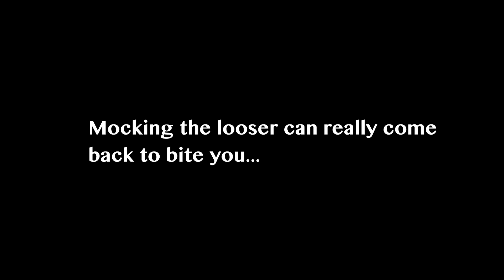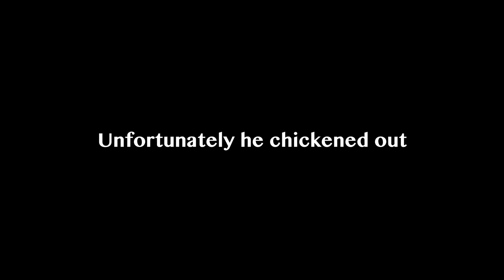Behind the Brits // BACK TO RACING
This week we dust off the cobwebs and get back in the start gate. It was great to get things going again and get the racing buzz.